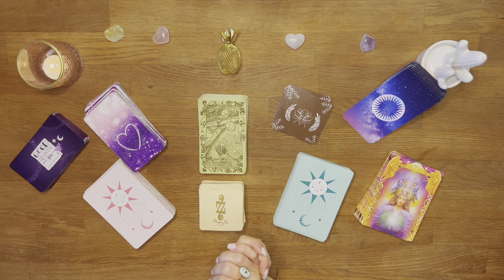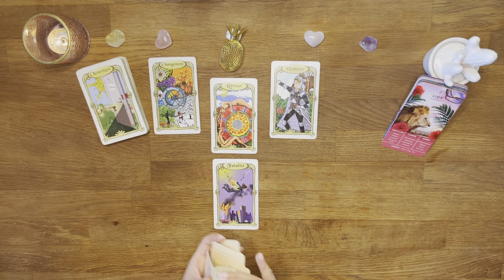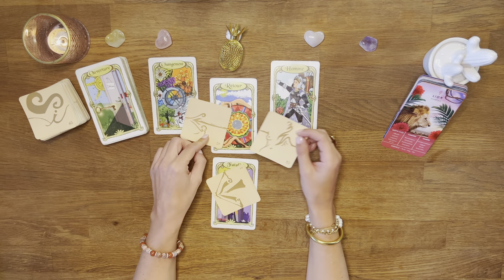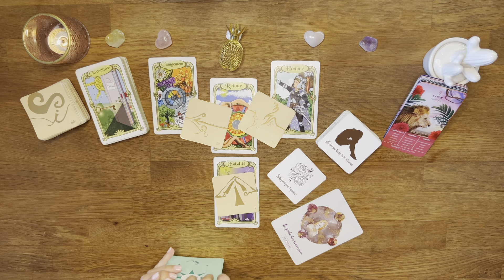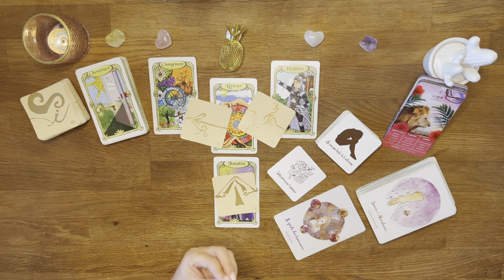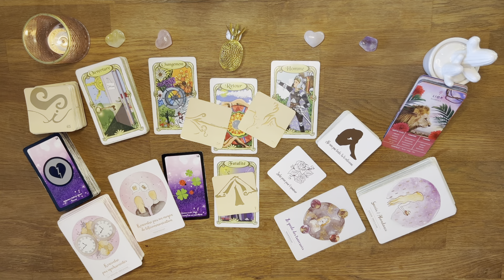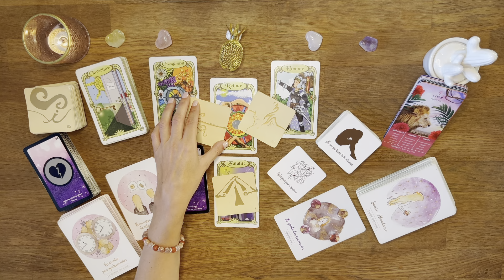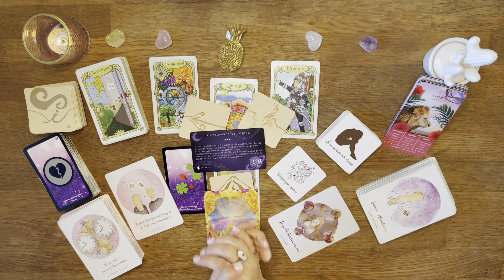♌️ Lion : ça bouge, ça déménage fort ! 03 au 09 octobre 2022 - Tirage - Guidance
02:25 Début du tirage - Bienvenue sur votre tirage Ce qui arrive à vous du mois d'octobre 2022 mes amis Lion !

AMIRIS